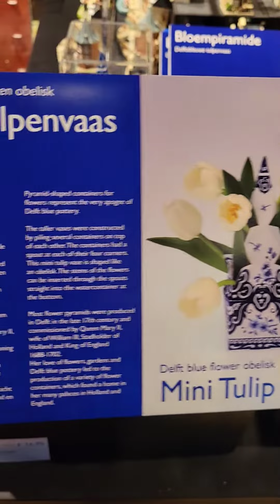Olvídate de las tiendas turísticas: este es el lugar para comprar souvenirs auténticos en Amsterdam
Olvídate de las tiendas turísticas: este es el lugar para comprar souvenirs auténticos en Amsterdam @PlanetaJuan